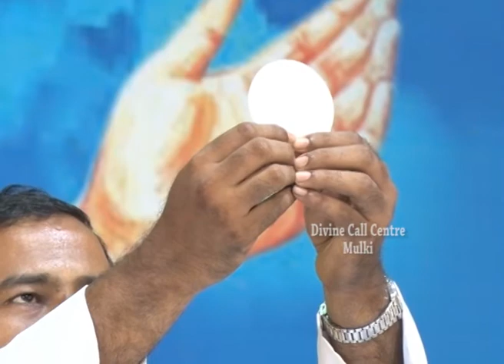Holy Eucharist Celebrated by Rev.Fr.Francline Machado,SVD on 25-04-2015 at Divine Call Centre,Mulki